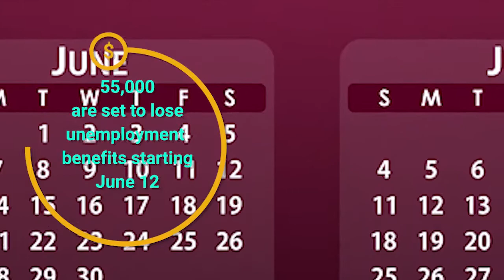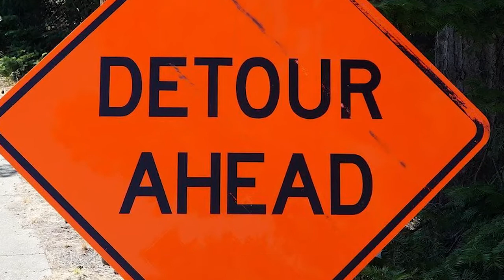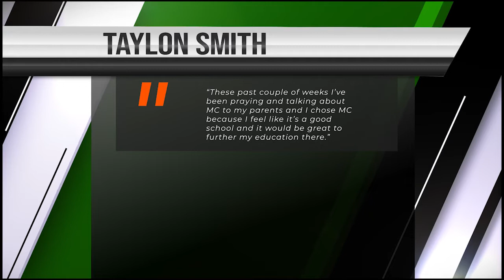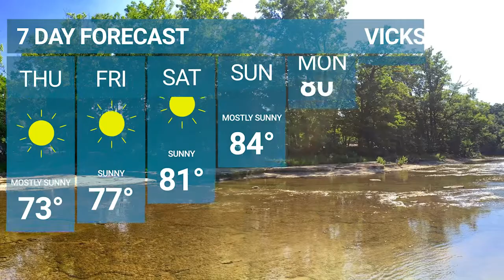VDN News Brief May 12 2021